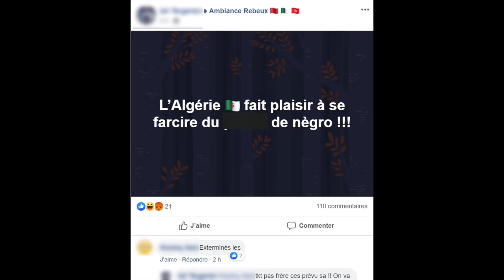C'EST GRAVE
➡️ Ma dernière vidéo : " ET SI L'ALGÉRIE GAGNAIT LA CAN ? "